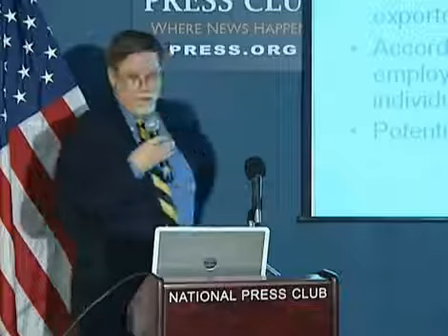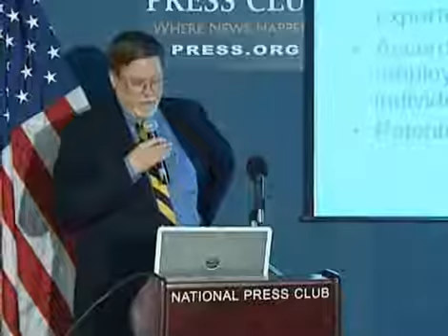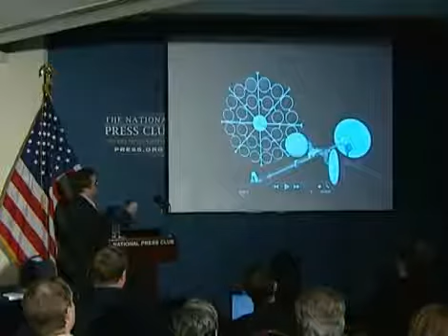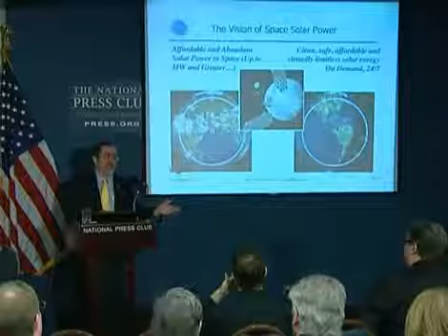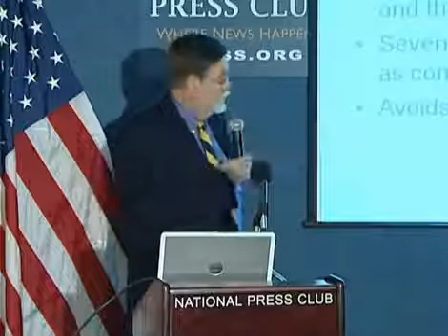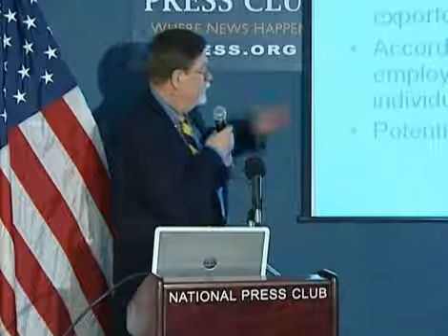Space Solar Power Press Conference International Assessment 14, 2017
National Space Society and SPACE Canada present the First International Assessment of Space Solar Power. Main speaker is John Mankins, editor of the study report. For copy of the report and.

National Space Society and SPACE Canada present the First International Assessment of Space Solar Power. Main speaker is John Mankins, editor of the study report. For copy of the report, slides.

Videos and presentations about plans and dreams for what happens next in space.